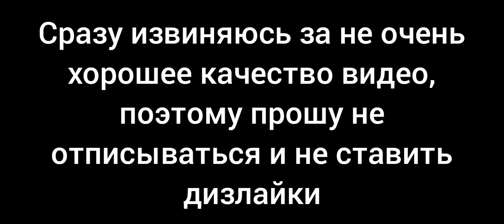Angry birds 2: Все боссы локации "Пернатые холмы"